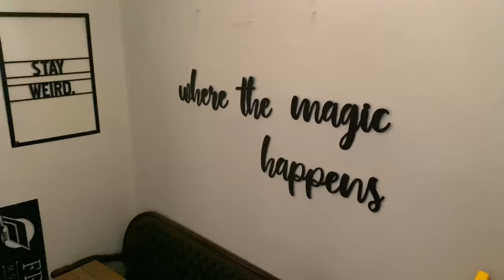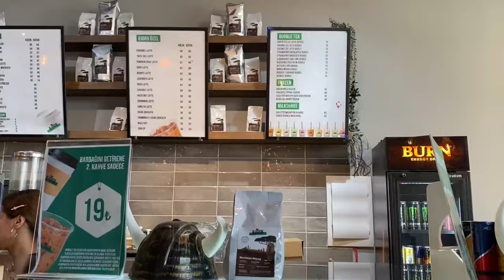دانشگاه موسیقی|برای اولین بار رفتم استودیو🎤🎹| ولاگ روزانه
music 🎵